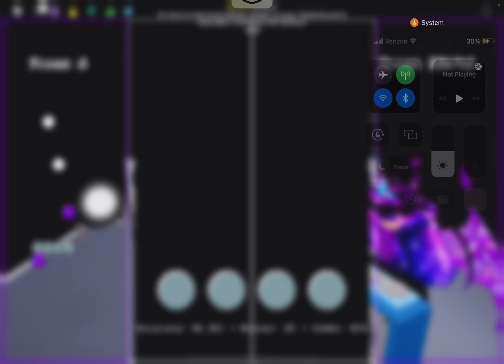When the taps come in lol